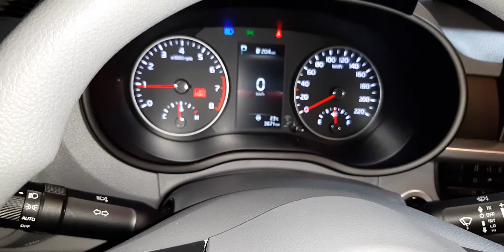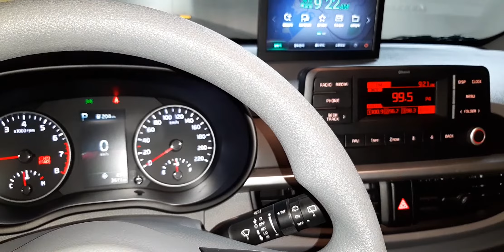[카튜브] 모닝 어반 실내 구경